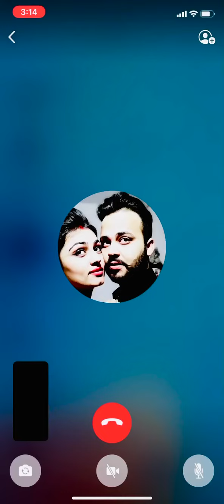12 May 2020